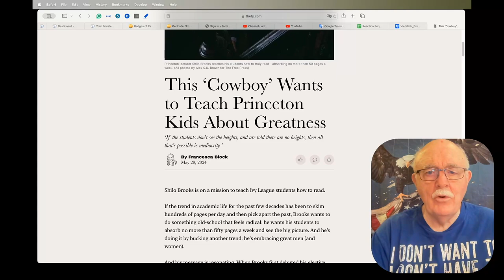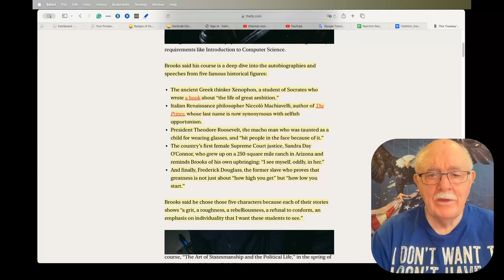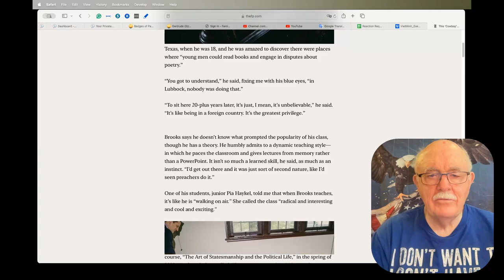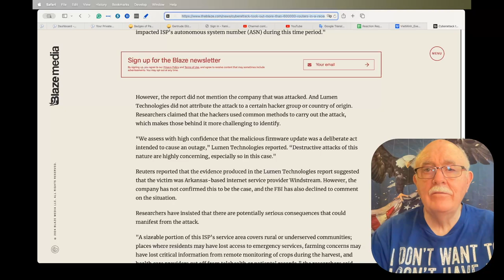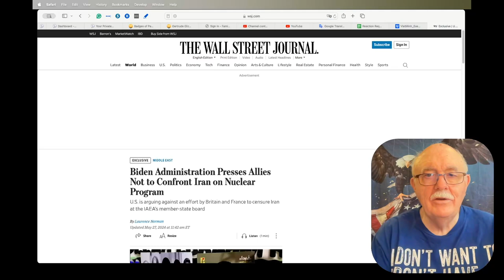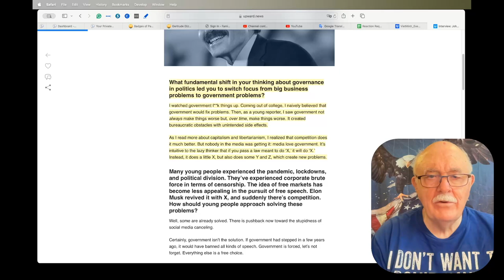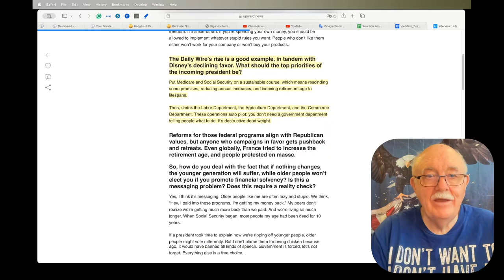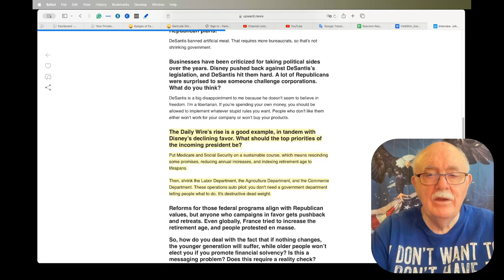Daily News Clips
This ‘Cowboy’ Wants to Teach Princeton Kids About Greatness

Cyberattack took out more than 600,000 routers in a recently discovered 2023 hack

Rush To Judgment On Thomas Jefferson Is An Offense To History

Biden Administration Presses Allies Not to Confront Iran on Nuclear Program

Interview: John Stossel Says The President Should Be Able To Fire The Bureaucracy